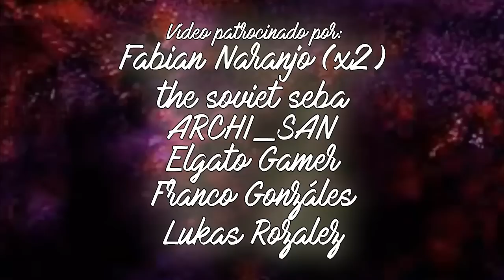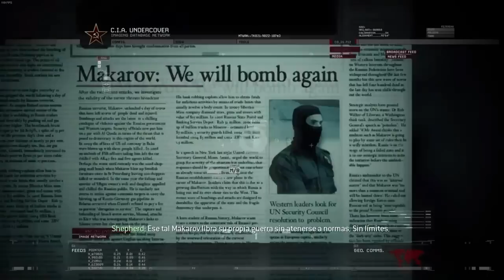¿Quién es MAKAROV? | La HISTORIA de VLADIMIR MAKAROV el MÁS GRANDE VILLANO | Análisis MW2 - MW3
⌛MARCAS DE TIEMPO⏳:
0:00 Introducción
1:51 Historia
10:17 Apariencia Física
10:47 Personalidad
11:13 Habilidades
12:03 Crímenes
12:53 Final y Agradecimientos

La TRILOGÍA MODERN WARFARE es una de las MEJORES de TODO el mundo de los VIDEOJUEGOS, y esto es porque la calidad de sus antagonistas como Imram Zakhaev o el General Sheperd, pero sin dudas VLADIMIR MAKAROV, el villano definitivo de la saga, es el MEJOR de TODOS los TIEMPOS, y sin duda uno de los MÁS ICÓNICOS de CALL OF DUTY. Vamos a repasar su historia a lo largo de estos videojuegos de cara a su próxima aparición en el renovado MODERN WARFARE 3.

🎬El MAYOR PROBLEMA de la SAGA CALL OF DUTY | 7 COSAS que TODOS ODIAMOS y NO ADMITIMOS

🎬El ASESINO de HÉROES STAIN TIENE RAZÓN | Evolución de Todoroki | Análisis My Hero Academia Season 2

🎶MÚSICA UTILIZADA EN ESTE VÍDEO 🎶:
- NEFFEX - Addict
- John Wolf - Fair
- MW2 Soundtrack - The Enemy of my Enemy